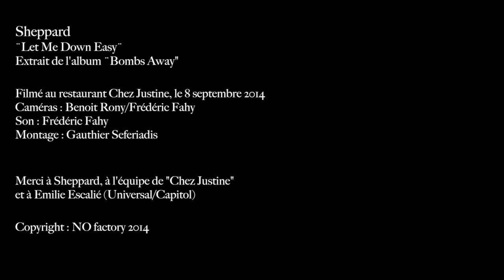Sheppard : Let Me Down Easy (Acoustic version HD)